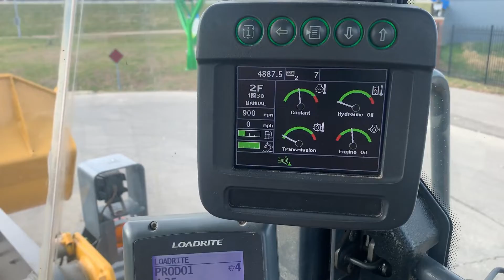2016 DEERE 744KII For Sale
123” 5.75 cu. yd. bucket
Smooth bolt on cutting edge
Virgin Michelin 23R25 tires
Load rite scale
Auto greaser
Ride control
Rear view camera
Rear radar
Machine feels tight to me, however, please come look at and operate the machine for yourself and use your own judgement
Started, ran and operated great at the time of inspection
Machine was professionally blasted and repainted

All technical data including but not limited to dimensions, weight and capacities are from sales literature and may vary slightly, please use all technical data as reference only!